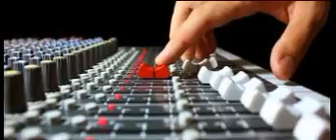KANONI GOMBA PRAISE MUKUTULA NJEGERE PRAYER CAMPAIGN FRIDAY 17TH MAY 2013 28 Minutes